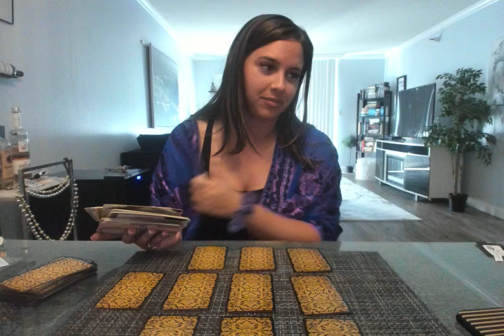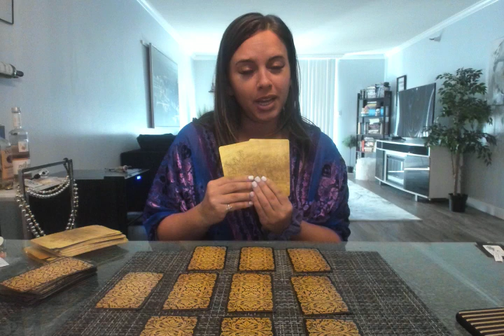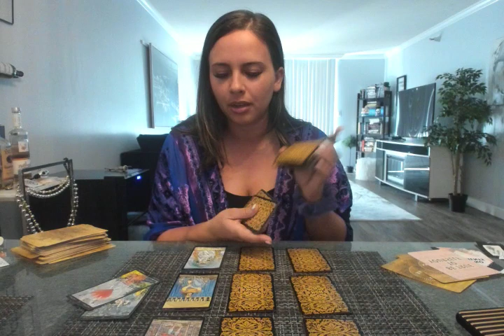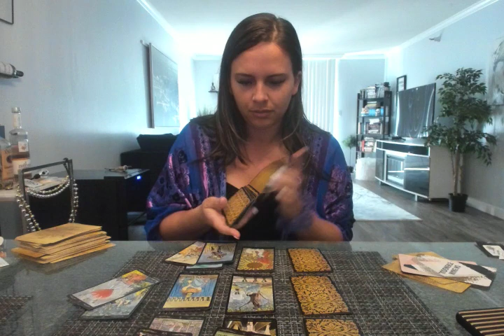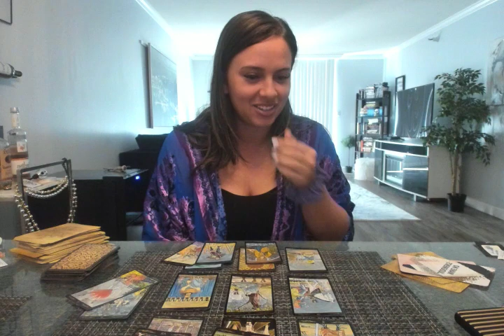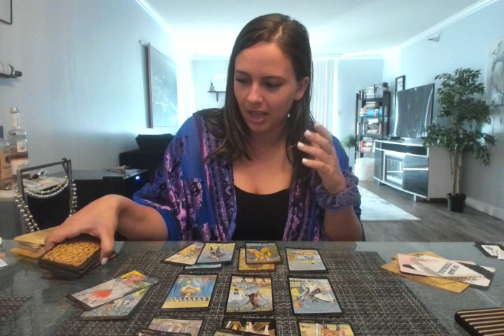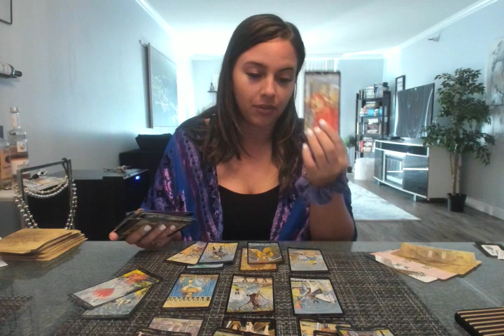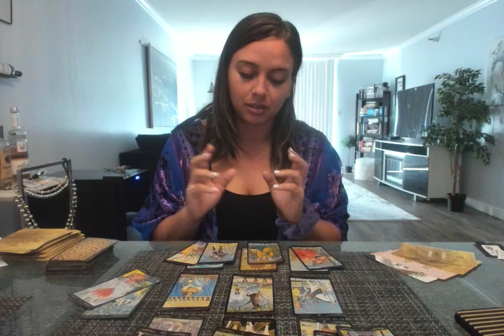Aquarius- "Dirty Little Secret" March 1-15th